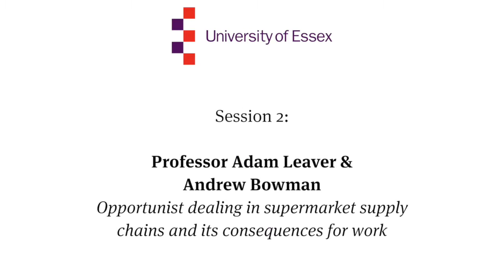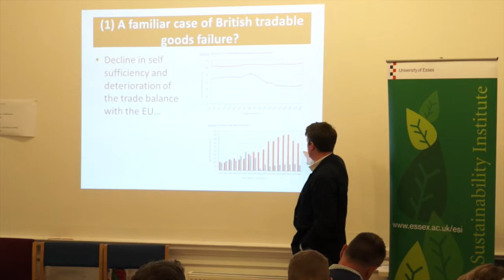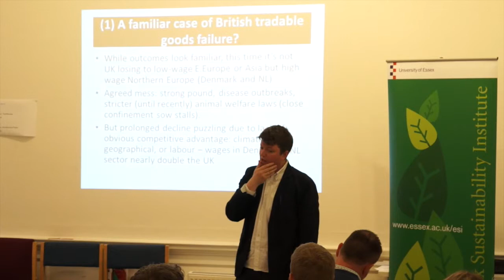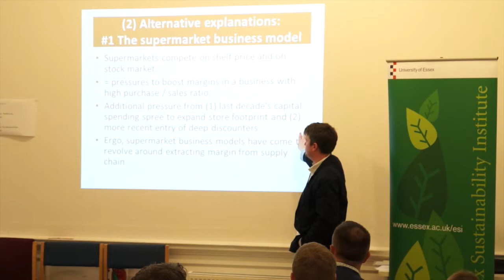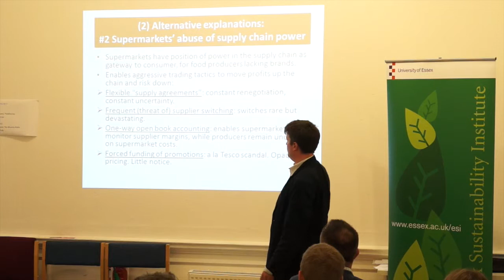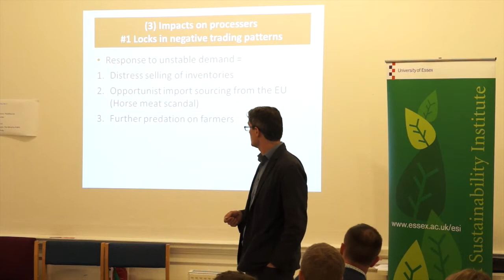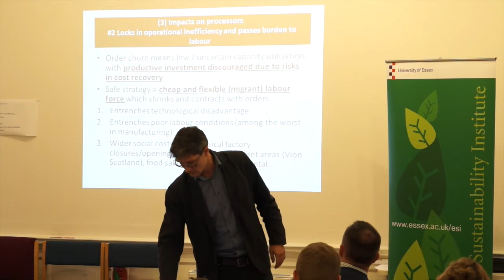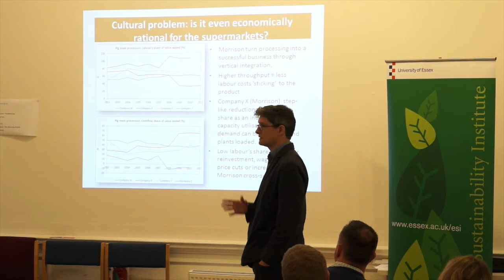The Future of Our Food, Essex University. Session 2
Opportunist dealing in supermarket supply chains and its consequences for work.
By Professor Adam Leaver, Centre for Research on Socio-Cultural Change (CRESC)) and Manchester Business School.
& Andrew Bowman, CRESC